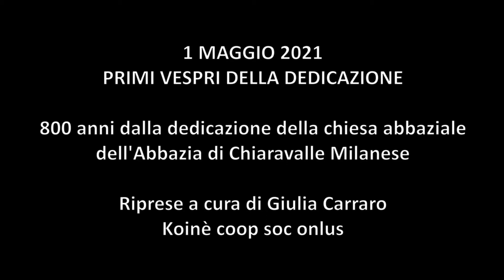Primi vespri - Monsignor Delpini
Apertura liturgica della dedicazione, vespri presieduti dall’Arcivescovo Mario Delpini

Evento del 1 maggio 2021 nel programma Cogita et Labora dell’Abbazia di Chiaravalle, inserito nel palinsensto di eventi dell’ottocentenario della consacrazione della Chiesa di Chiaravalle (“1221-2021, 800 anni dalla consacrazione della chiesa abbaziale”) Progetto promosso da Comunità Monastica di Chiaravalle, Koinè Cooperativa Sociale Onlus, Parco Agricolo Sud Milano, Consorzio Tutela Grana Padano. In collaborazione con ass. Culturale Duecentesca sezioni di Chiaravalle e di Vignate, Municipio 5 Comune di Milano.